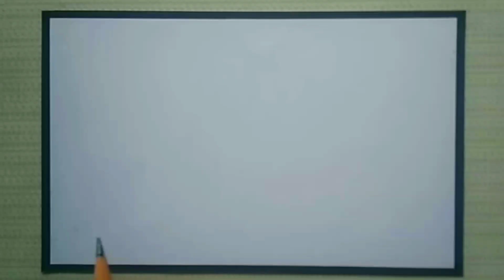Bangladesh flag drawing with colour 🇧🇩 scenery drawing easy 🇧🇩 drawing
Material Used :
80 GSM Offset Paper
2B Pencil
Petra Colour Pencil
Faber Castell Colour Pencil
Eraser

Projapoti drawing
Bangladesh flag drawing with colour
bangladesh flag drawing
bangladesh flag colour drawing